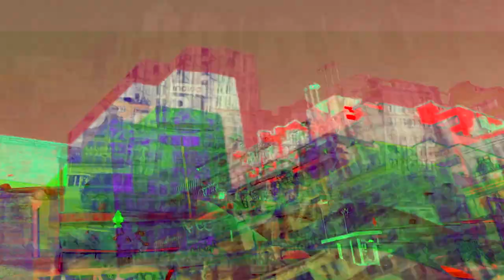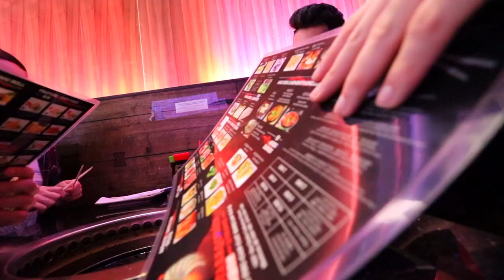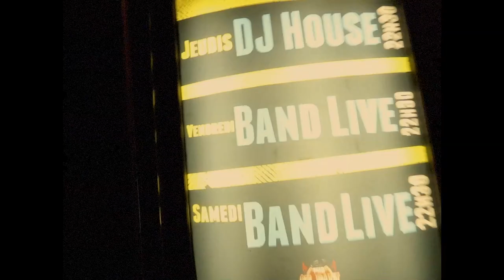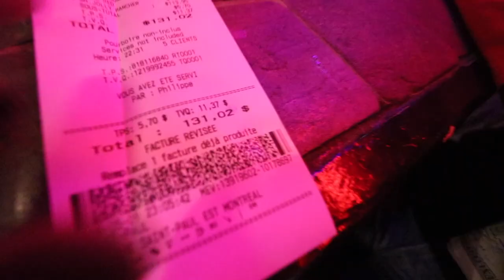canada 3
DOOF DAYS! # CANADA 3 Downtown, The Underground City, St. Paul's Pub, putin, a fortnite clip lol, and good friends. The last day in Canada

I spent the remainder of my summer dipping and dabbing in this edit and by the end of it my storage was filled because of how many times i rendered it. It's still not perfect, but striving for perfection can kill you so I'm leaving it as is, enjoy

P.S. watch this zooted